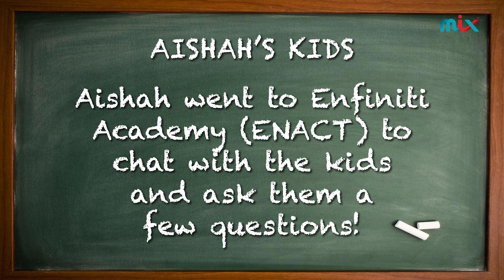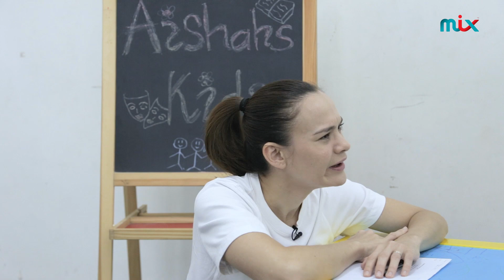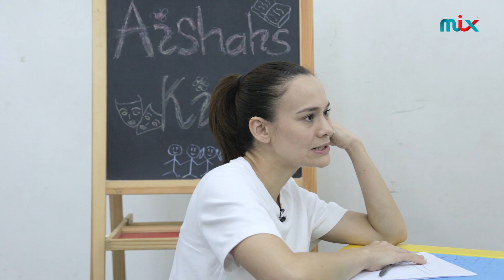MIXAishahsKids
MIXAishahsKids: Aishah recently went to the Enfiniti Academy (ENACT) to ask the kids there some 'grown up' questions.

Ever wondered what the stars in the sky are made of? Well, you'd probably want to watch what these kids think instead!

Download the all new SYOK app now via Appstore or Google Play store!